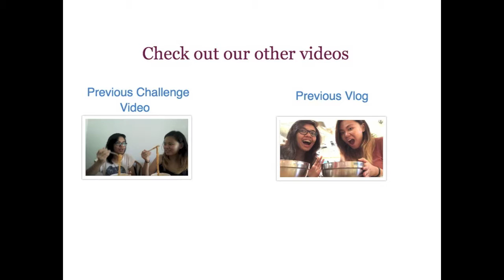Food Adventure/Vlog part 2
Music